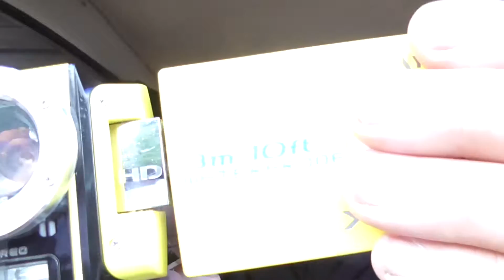VLOG 109: Soggy Tacos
...I did get sick after eating... but dont let that sway you!! go eat there!! do it now!!!